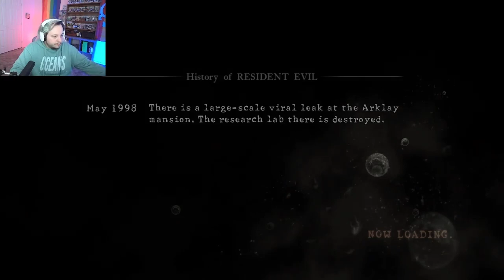THESE MINES ARE THE WOREST! ~ Resident evil 5 PT 3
Heading though the mines and fighting off mutated bats oh the fun!

Follow my friend as well!!